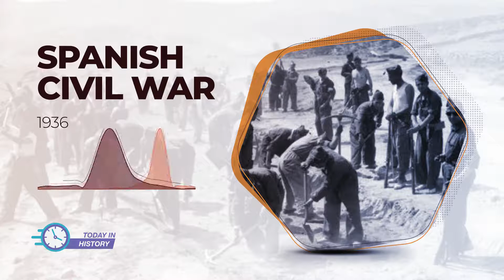Today in History - Jul 18 - Spanish Civil War (1936)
The Spanish Civil War was a social, political and military conflict that erupted in Spain after the triumph of the 18 July 1936 coup d'état, perpetrated from Spanish Morocco by an army faction opposed to the government of the Second Spanish Republic and led by General Francisco Franco.
0:00 Jul 18 - Spanish Civil War (1936)